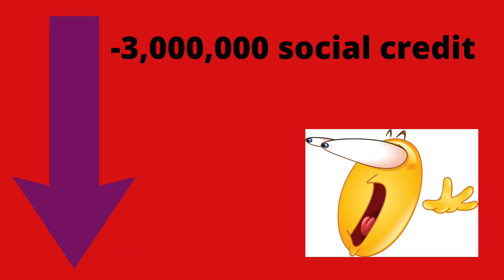steve-o blows up a hospital